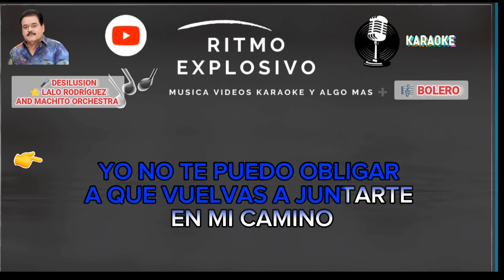KARAOKE 🎤 DESILUSIÓN ⭐ LALO RODRÍGUEZ AND MACHITO ORCHESTRA 🎼 BOLERO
🎤 DESILUSION

⭐ MACHITO ORCHESTRA AND LALO RODRIGUEZ